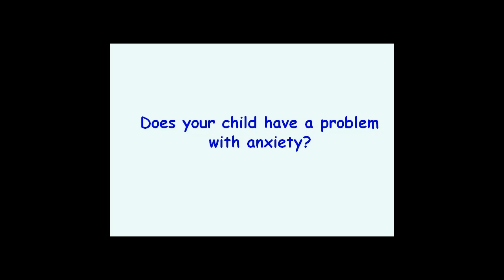Get Your FREE Anxiety of Your Children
"If your child struggles with anxiety, fear, or excessive worry, helping them overcome those challenges NOW can change their entire lives for the better. The Anxiety-Free Child Program is the most complete and effective resource I've seen, I highly recommend it."
Includes sites related to free anxiety for children you can access from here!

Get Your FREE Anxiety-Free Child Email Seminar!

"The Art of Raising Anxiety-Free Kids"